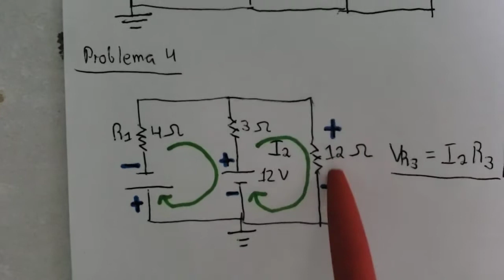Tips Tarea 3 Problema 4